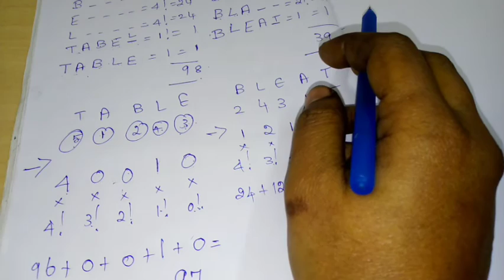11th maths example 4.35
11thmaths example 4.35